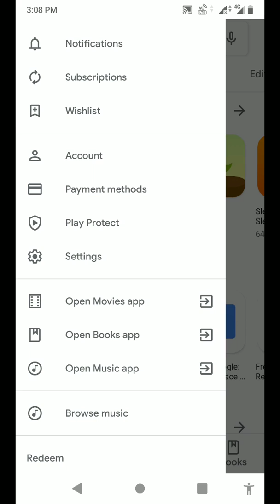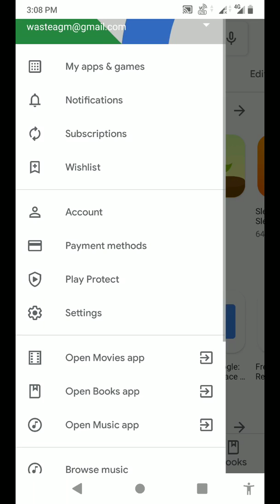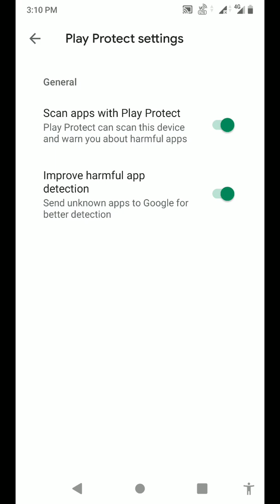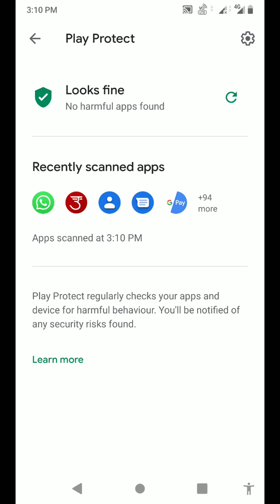2 important play store settings (play store update,play protect)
in this video play store 2 important settings first one play store update setting second one play store protection from harmful app setting that settings is mandatory for every mobile